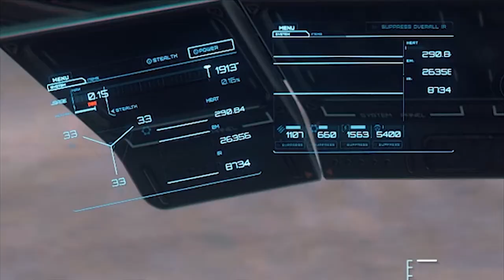Star Citizen Miners Union trailer 3.10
The first official trailer for the Star Citizen Miners Union organization. We are a growing society of like minded individuals, respectful to one another, helping each other grow and enjoying how the game of Star Citizen is growing and developing as well. Feel free to join us on our adventure at our organization's webpage and facebook